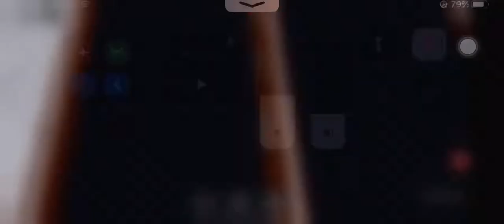Slow train stops on level crossing with a super high speed train passing steam era Roblox